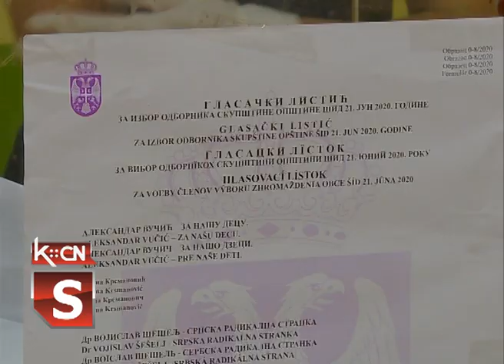Konačni rezultati izbora Šid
Postupak izbora za novi saziv Skupštine opštine Šid održan je 21 juna u utvrđenom roku, a bez prigovora i ponavljanja izbora na biračkim mestima. Svoje pravo iskoristilo je 17.141 od 29.839 upisanih sa pravom glasa, što je izlaznost od 57,45 procenata saopštila je opštinska izborna komisija. Izvršena je i raspodela 39 odborničkih mandata za četiri izbоrne liste kandidata kaže seklretar Romko Papuga.